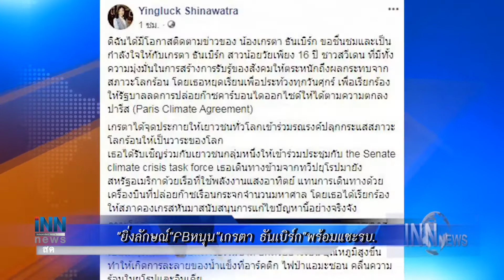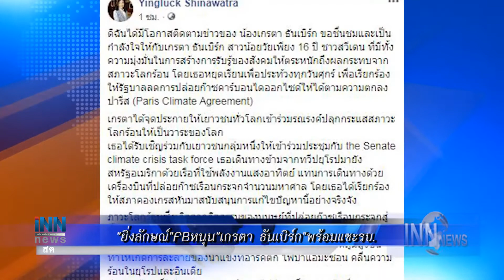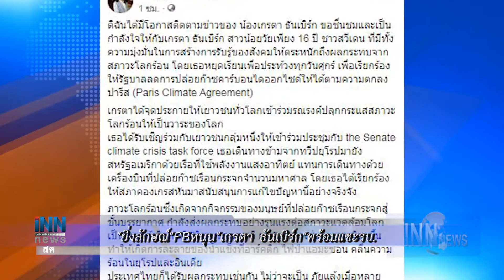"ยิ่งลักษณ์"FBหนุน"เกรตา ธันเบิร์ก"พร้อมแซะรบ. : ข่าวต้นชั่วโมง 10.00 น. (20-09-62)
- "ยิ่งลักษณ์"FB หนุน"เกรตา ธันเบิร์ก"หยุดเรียนประท้วงรัฐบาล ลดการปล่อยก๊าซคาร์บอนไดออกไซด์ แซะผู้บริหารประเทศคำนึงถึงปัญหาหรือไม่ มีแผนป้องกันภัยพิบัติหรือยัง
- คสรท.ลงพื้นที่จ.อุบลฯ ช่วยประชาชนน้ำท่วม พร้อมสำรวจแรงงานได้รับผลกระทบ พร้อมมาตรการดูแล
- กองปราบ ตามจับหนุ่มหื่นข่มขืนเด็กอายุไม่เกิน 13 ปี ตั้งแต่ปี 46 อ้างไม่ได้ก่อเหตุ